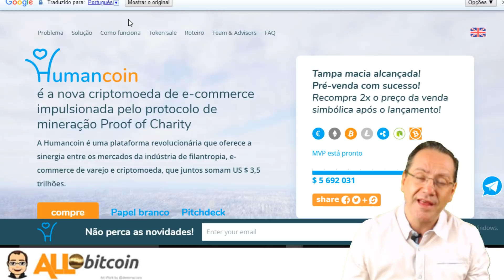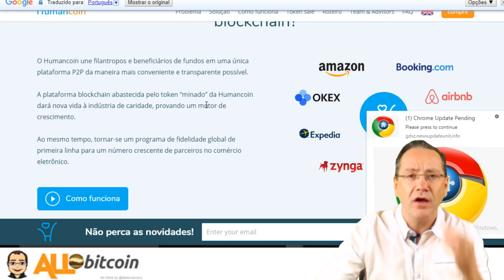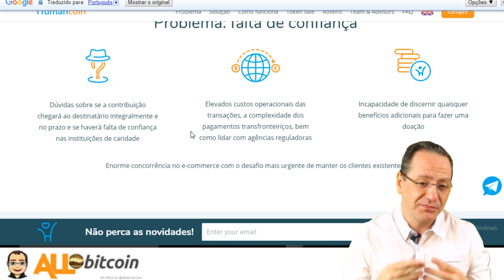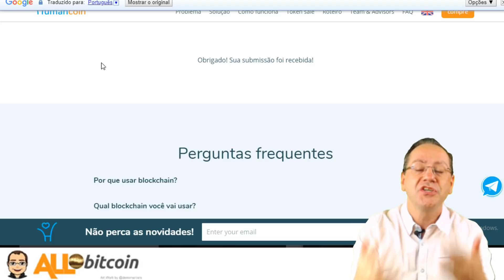Já atingiu o softcap - HumanCoin - Você fez esse ?